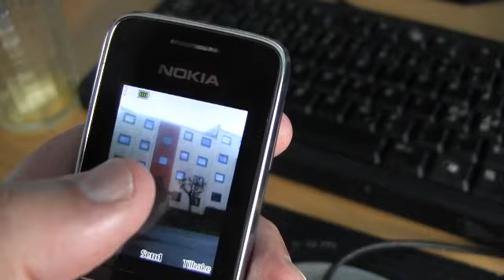THE WORLDS MOST AMASING MOBILE TOUCH PHONE!